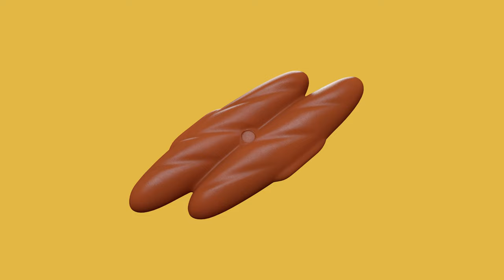Bath Time Song | 1 HOUR of LEGO DUPLO SONGS | Nursery Rhymes | Kids Songs | Cartoon for Kids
00:00 Bath Time Song
01:28 Itsy Bitsy Spider
03:21 Potty Song
05:41 Hometown Heroes [Dance Remix]
08:06 Humpty Dumpty
10:14 Winter Wonderland Adventure
12:35 Five Little Monkeys
14:53 My Favorite Color
17:30 Happy Birthday
19:58 Wheels on the Bus
22:54 All Aboard the Train Song
25:33 1,2,3 Delivery!
27:37 A Friend Like You
30:04 This is the Way We
32:48 Animal Habitats Song
35:13 Animal Care
37:37 Head, Shoulders, Knees, and Toes
39:57 Happy Halloween - Who Will You Be?
41:58 Construction
44:20 Rain Rain Go Away
46:40 All Kinds of Trucks
49:01 Travel Buddy
51:07 Hometown Heroes
53:35 Space Travel

All Around the World + more nursery rhymes by LEGO DUPLO.
Welcome to the LEGO® DUPLO® channel!

Join the fun with our new LEGO DUPLO channel, a world where your favorite LEGO DUPLO characters sing popular nursery rhymes that are loved by children and their parents all around the world. Including classics such as Wheels on the Bus, Itsy Bitsy Spider and Twinkle Twinkle Little Star.

With multiple episodes released per week, our LEGO DUPLO channel teaches early life skills, strengthens the bond with parents through song and stimulates vocabulary and memory.